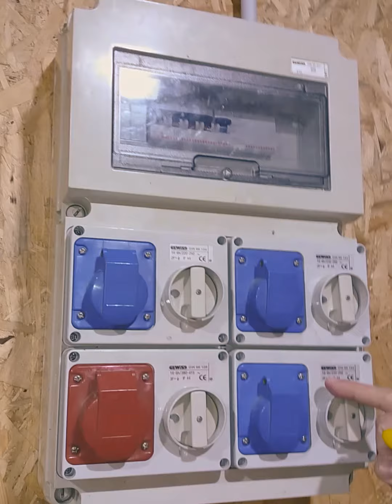L'impianto è fatto.